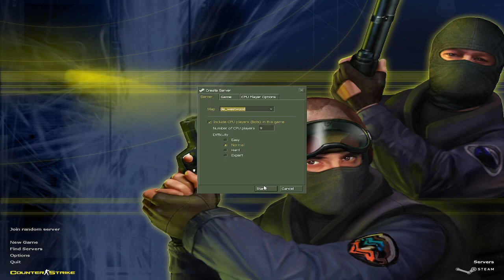Counter-Strike 1.6 | Westwood | missions gameplay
contraataque v1.6

ct: Prevención de que la bomba terrorista sea colocada. Los miembros del equipo deben desactivar todas las bombas que amenazan áreas

t: Terroristas con explosivos c4 buscan detonación

Mapa: de_westwood